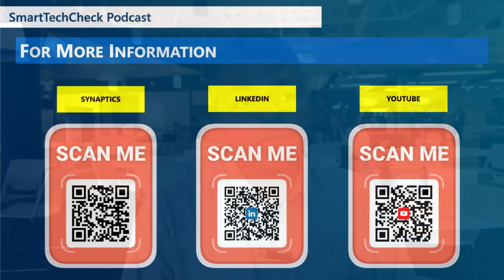Nebu Philips introduces Synaptics Astra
Synaptics Astra - AI-Native IoT compute

The Astra platform has been architected to address the needs of customers building a new generation of smart IoT devices by providing:
Compute Solutions, an adaptive AI framework, unified software experience, a strong partner ecosystem and wireless connectivity that pairs best-in-class industry proven robust connectivity with our latest lines of flexible compute.